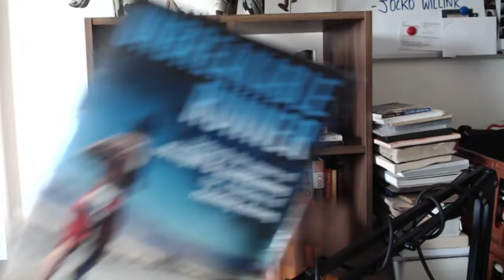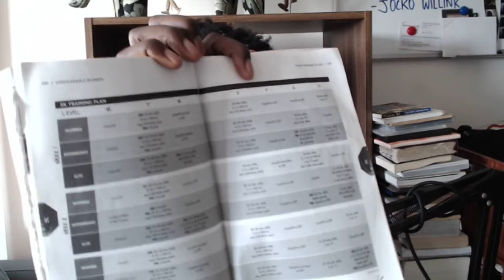I'm NOT Running The 2019 Hackney Half Marathon